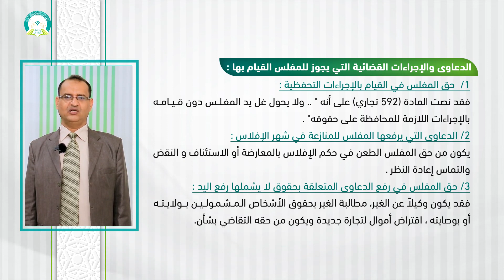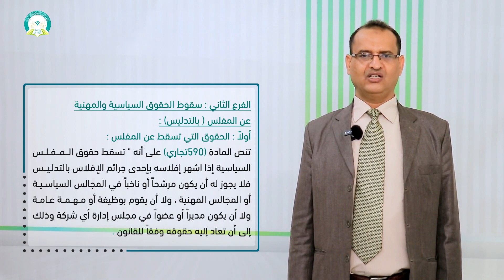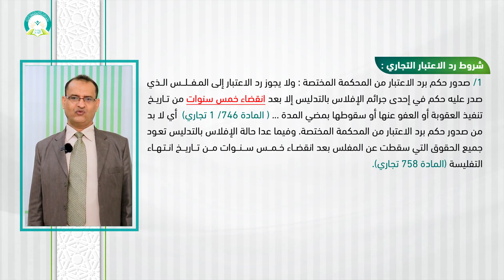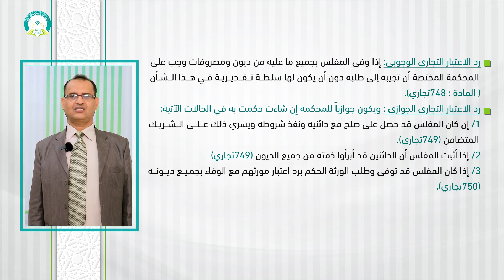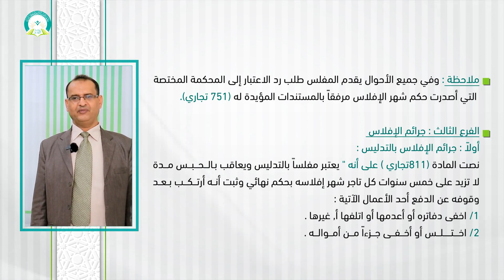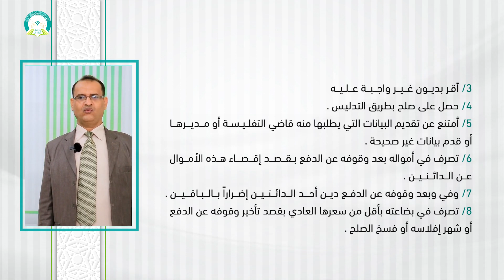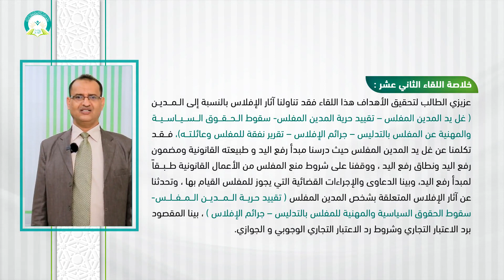المحاضرة (12) الإفلاس (جزء 2) - تقديم: د. عبدالعزيز الصبري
مقرر (القانون التجاري - للشريعة والقانون) - تقديم: د. عبدالعزيز الصبري
عزيزي الطالب: بعد دراسة هذه المحاضرة ينبغي أن تكون قادراً على أن:
1- تُحدد آثار الإفلاس بالنسبة إلى المدين
2- تُوضح  شروط منع المدين المفلس من الأعمال القانونية طبقاً لمبدأ رفع اليد.
3- تُبين الدعاوى والإجراءات القضائية التي يجوز للمفلس القيام بها.
4- تُفصل آثار الإفلاس المتعلقة بشخص المدين المفلس ( تقييد الحرية – سقوط الحقوق السياسية والمهنية للمفلس بالتدليس – جرائم الإفلاس)
5- أن تكتشف كيفية رد الاعتبار التجاري الوجوبي والجوازي.
رابط الدخول على نظام التعليم عن بعد
التعليم عن بعد
 التعلم الإلكتروني
 التعلم الذاتي